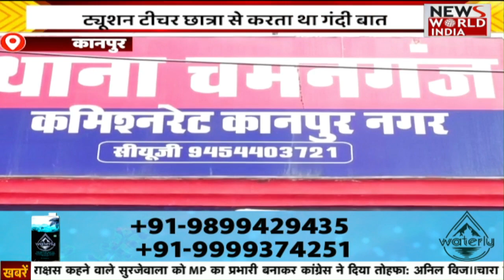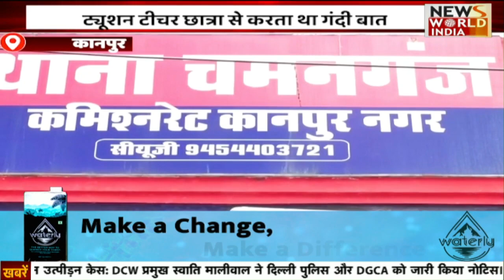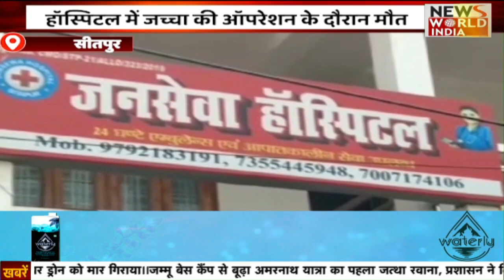🟢LIVE: हिंदी समाचार बुलेटिन | Latest News | Hindi News Bulletin